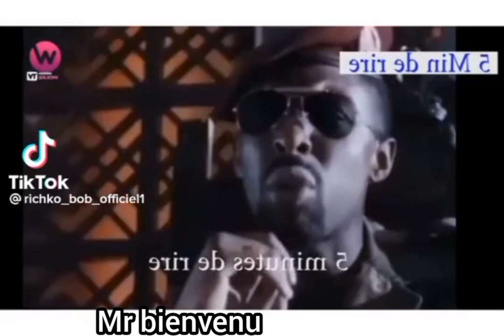Question sur les paris de ⚽⚾🏉🎾et autres rire 😂🤣